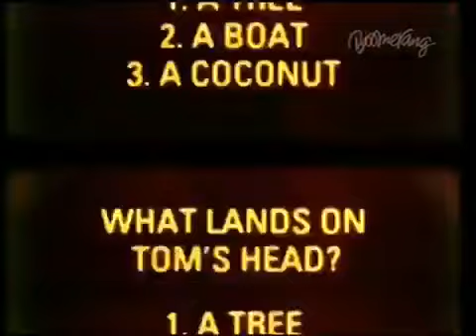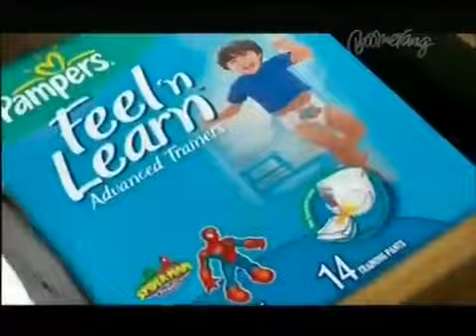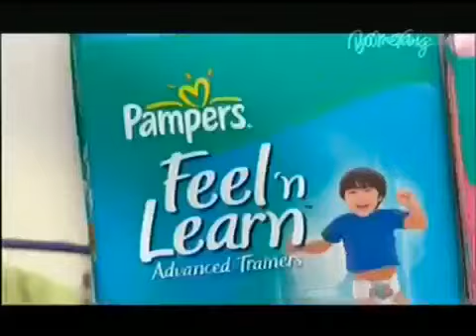Boomerang UK Bumpers Adverts and Promos 12 April 2019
If You Watched Boomerang Some Diffucitys Closed Captions Need
Whats on Now
Looney Tunes
It also Accouners That